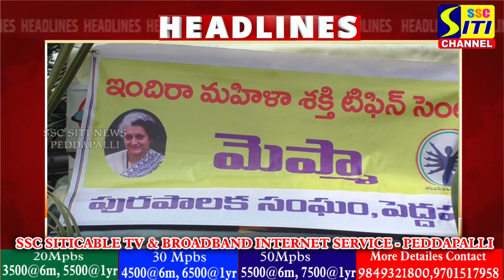SITINEWS HEADLINES II 21-10-2024